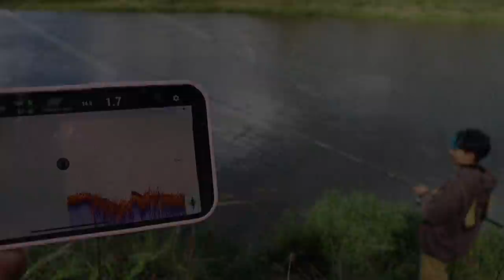Глубоко В ЛЕС провести Ночь НА РЕКЕ. Рыбачу на течении. Собираю ГРИБЫ #268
Настоящее путешествие, где я останавливаюсь глубоко в лесу на берегу реки. В видео есть рыбалка на реке, отдых дикарями, ловля на закидушки, сбор грибов в красивом лесу.

По прибытию обосновала лагерь, после чего подготовила снасти и порыбачила. Затем ужин, приготовленный на мангале, вечер у костра и ночь на берегу реки в густом тумане.

С утра немного порыбачила, позавтракала, после чего пошла в лес собирать грибы. Отдых получился атмосферным, всем ни хвоста ни чешуи!

Содержание видео:

0:00 - прибытие, установка палатки, подготовка кострища;
2:47 - выбор точек ловли для рыбалки на фидер и закидушки;
5:16 - мой лагерь на берегу реки, рыбалка;
9:26 - ужин на мангале, вечер на реке, рыбалка;
12:48 - утро на реке;
16:31 - в лесу собираю грибы, моховики, боровики, подосиновики, лисички;
23:36 - обед на реке, выводы.